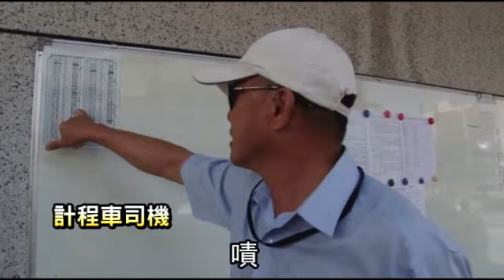女運將半夜載惡煞 被砍命危--蘋果日報 20140227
【徐彩媚╱嘉義報導】嘉義市一名女計程車司機，昨清晨載客途中遇劫，遭刺殺頸部、心臟共六刀，女運將打開車門，雙腳騰空車外，最後掙扎跳車，跌坐地上，現場血跡斑斑，路人發現後報警，女運將急救後尚未脫險。警方昨晚已鎖定一名年輕男子，疑隨機劫財不成，下手行兇。

女運將半夜載惡煞
被砍命危

民宅的監視器
拍下計程車女運將
趴在駕駛座被拖行
隨後搖搖擺擺
走到民宅門口
體力不支跌坐在地
手上還拿著
剛從胸口拔出的尖刀
女運將企圖爬起
地上留下斑斑血跡
只見她很吃力
休息一下 奮力站起
走路已搖搖晃晃
嘉義朴子昨天凌晨
發生一起兇殺案
一名男子在嘉義後火車站
坐上女運將賴姿秀的車
表示要去
監理所
結果在監理所前
1百多公尺時
男子突然拿刀刺殺女運將
頸部和心臟等共6刀
女運將想逃開
拉扯間二腿懸在車外
最後被推下車
男子開走計程車
女運將奮力拔出胸口尖刀
出聲求救
一名男大生上學經過
趕緊報警
刺殺兩刀
一刀在頸部
一刀是在胸部
並搶走她的計程車
她喊救命的時候
學生啊 報案
警方調查
被砍的女運將
因丈夫中風
白天要她照顧
才改跑大夜班
沒想到竟遇到惡煞
急救後還沒脫離險境
到院前已經沒有生命跡象
當時我們進行搶救
後來有恢復生命跡象
2傷處都是造成她
一個大量出血的情況
家屬向警方透露
女運將的前男友
曾騷擾女方
但警方掌握到的
可疑兇手監視器畫面
疑似是年輕男子涉案
雖然女運將腰包內
數千元沒被搶
不過警方不排除
可能是嫌犯
太過緊張
才沒把錢包搶走
消息傳出後
認識女司機的同業們
都不敢置信
喔夭壽啊
阿惠喔
嘖 唉
她那人很好相處
阿做人如何
不錯啊
怎麼會不怕
加減一定會的
而被搶走的計程車
因右前輪爆胎
被棄置在離案發現場
7公里遠的產業道路上
警方現場測量
爆胎痕拖了30多公尺
不排除兇手
打電話找人接應
已全力循線緝兇
動新聞嘉義報導